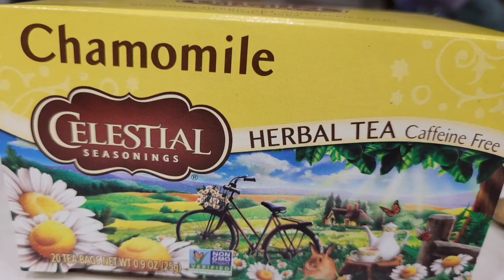Just One Cup Before Bed | Fall Asleep Fast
We all can use more sleep. Just one cup of this sleep elixir  will not only help you fall asleep fast, but also helps to improve your overall health while you sleep.

Kettle with infuser used

Can Faith and Fear Co-exist? Plus How to know if you're walking in faith or fear.